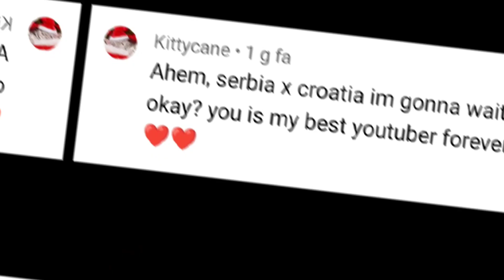You don't wanna fight anymore,huh?|meme|Countryhumans|Serbia × Croatia|Gacha Club|Requested